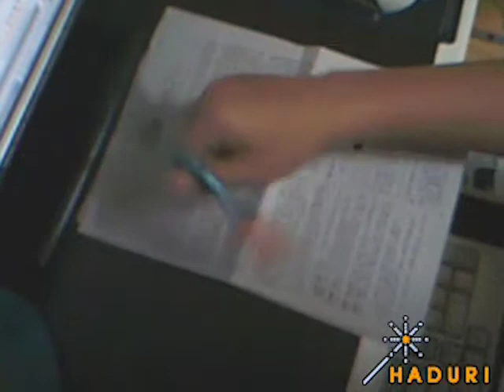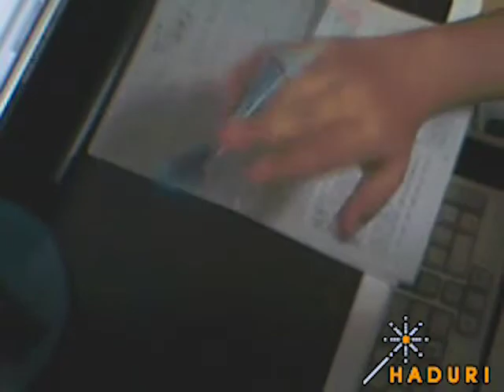Timeless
Editing with new programs is annoying. ~6 months late. Lots of thanks to Tigres for supplying me with the raw video clips.